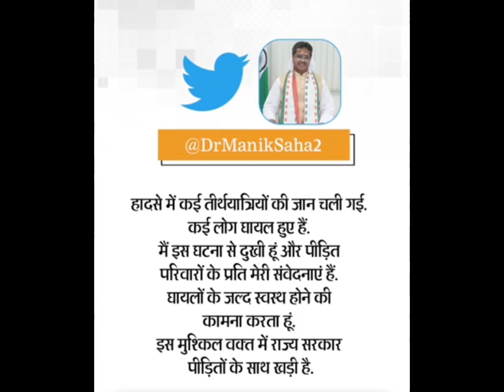त्रिपुरा मै जगन्नाथ रथ यात्रा में हुआ बड़ा हादसा 😱😭💯